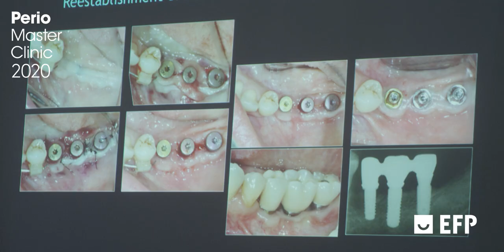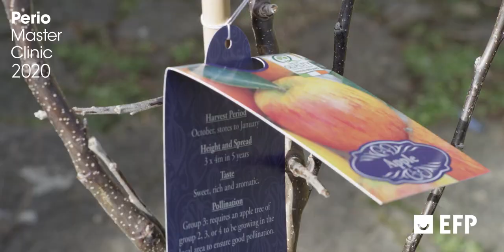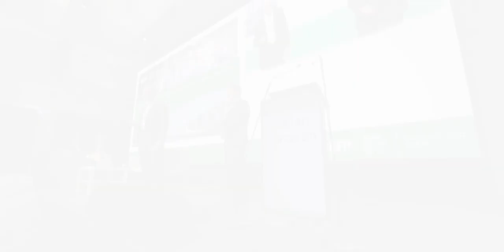Perio Master Clinic 2020 - wrap-up video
Check the wrap-up video of Perio Master Clinic 2020 if you attended the conference in Dublin... and especially if you didn't!